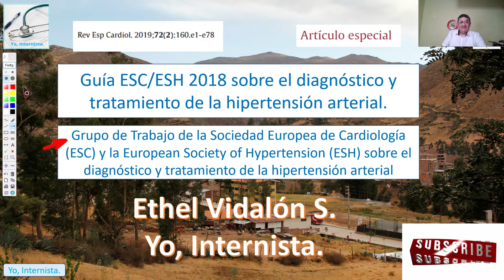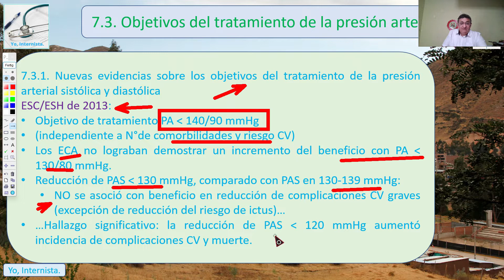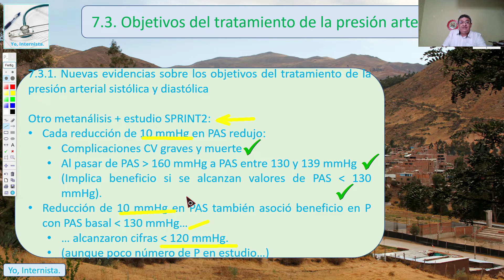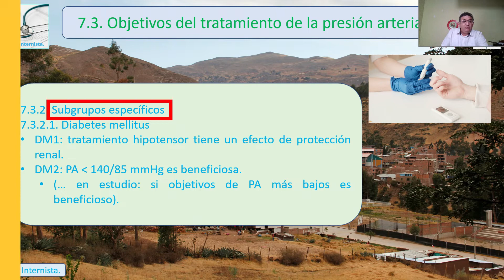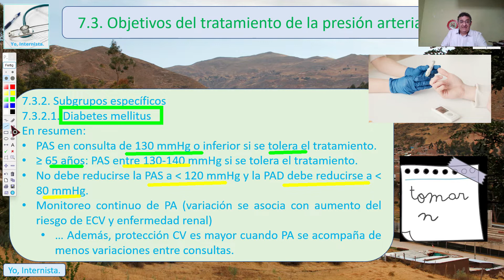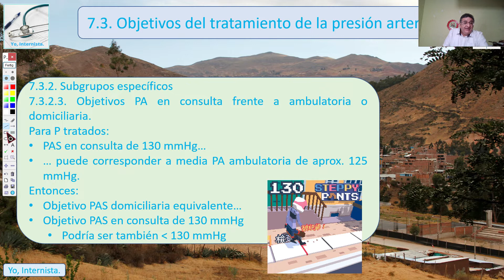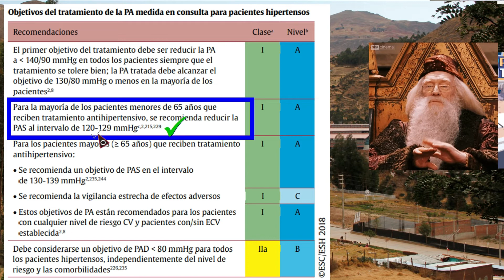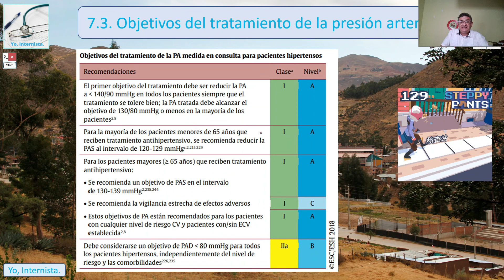HTA: Objetivos del tratamiento farmacológico.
HTA para el Internista.

Son capítulos sobre hipertensión arterial (HTA), extraídos de la Guía ESC/ESH 2018 sobre el diagnóstico y tratamiento de la hipertensión arterial:
- Grupo de Trabajo de la Sociedad Europea de Cardiología (ESC) y la
- European Society of Hypertension (ESH), sobre el diagnóstico y tratamiento de la hipertensión arterial.
Presentado en la Revista Española de Cardiología del 2019, los cuales se explican ampliamente, fundamentalmente para estudiantes de medicina y ciencias de la salud, aunque también para médicos y médicos internistas.

Este capítulo aborda los temas relacionados a los objetivos del tratamiento farmacológico en los pacientes, teniendo en cuenta incluso los pacientes con características especiales, como diabéticos, adultos, etc.

Te invito a que veas los videos precedentes para una comprensión plena.